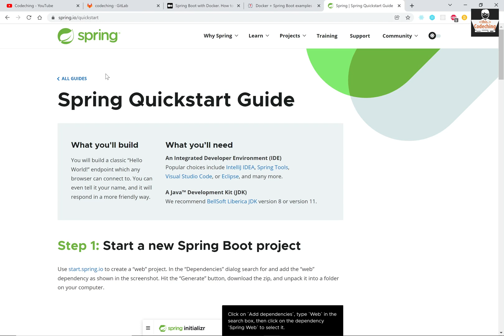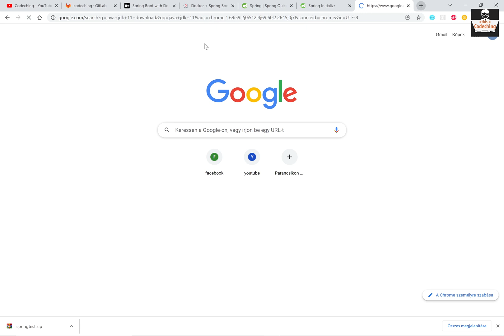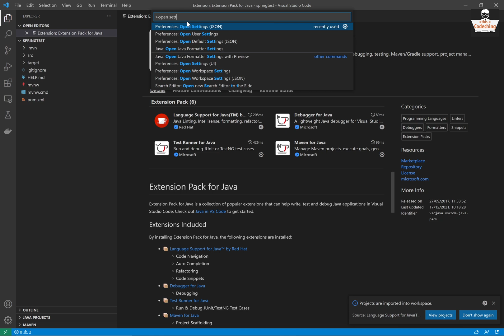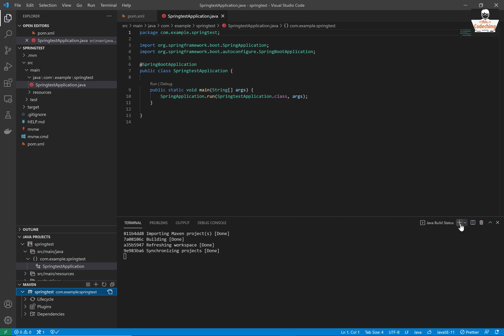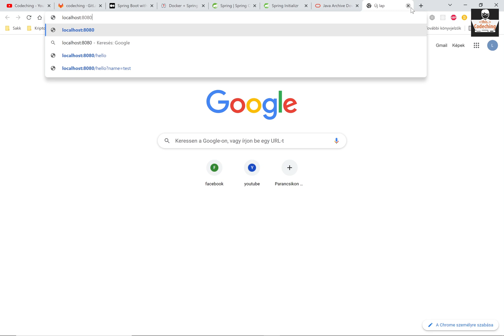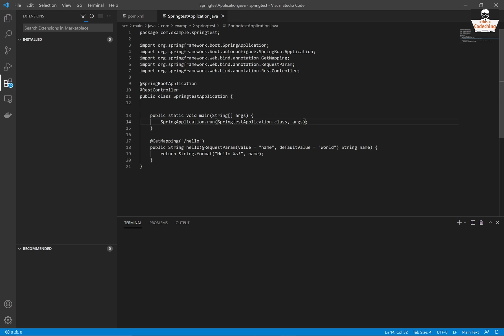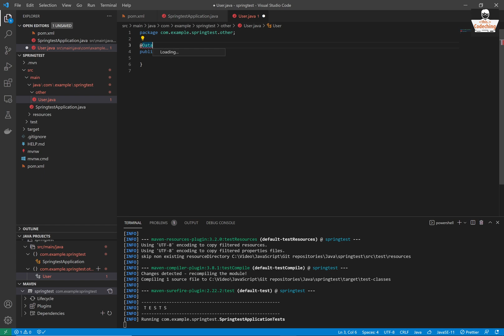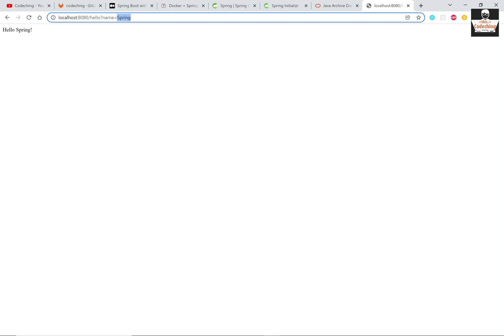How to develop a Spring Boot Java application in VS Code step by step tutorial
It's a step by step Java Spring Boot quick start guide. In this tutorial we are going to setup VsCode (Visual Studio Code) to be able to develop Java Spring Boot application in it. We are going to install Java Extension Pack and set up other extensions. We are going to run our Spring Boot maven application at the end of the tutorial from VsCode.

00:00 - Intro
01:05 - Generating Spring Boot application
02:26 - Installing VS Code Java pack extension
03:16 - Installing JDK 11
03:56 - Setup system environment variables
04:56 - Setup VS Code setting.json
06:08 - Setup Java project code
09:19 - Setup Longbok

Welcome to Codeching channel!

My name is László Leber